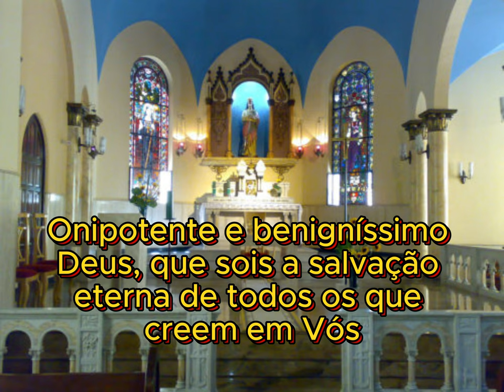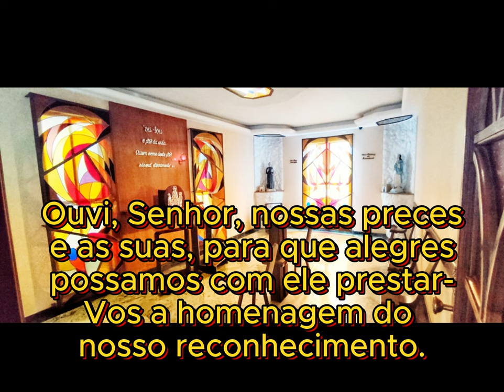Como rezar para um enfermo?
Meu irmão e minha irmã, a paz de Jesus Cristo!

Vamos rezar para nossos irmãos enfermos, para que eles tenham fé em suas melhoras e voltem logo para casa.

Fonte desta oração: Orações do Cristão Católico;  Frei Edrian Josué Pasini, OFM; 2018, Editora Vozes Ltda.